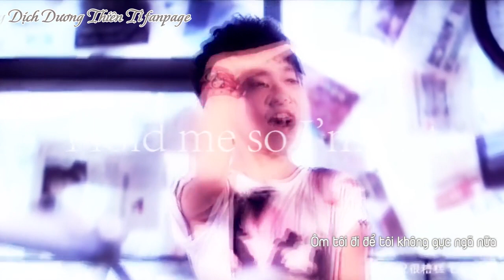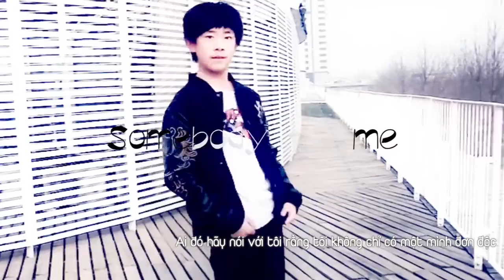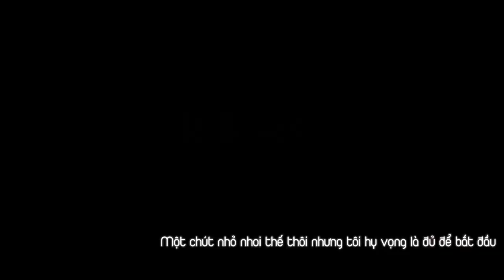[Vietsub] [FMV] Me And My Broken Heart - Dịch Dương Thiên Tỉ ver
cre: bilibilitv
vtran: Khoai Lang team
by : Dịch Dương Thiên Tỉ fanpage